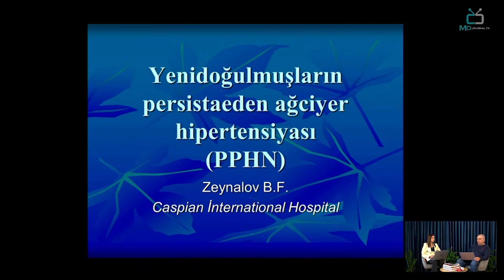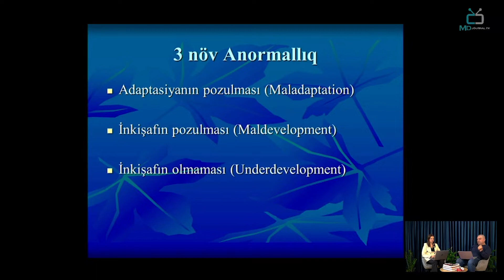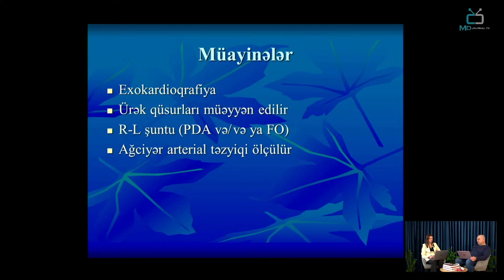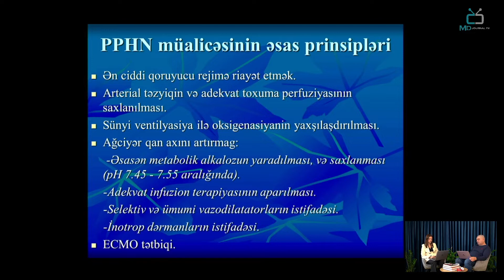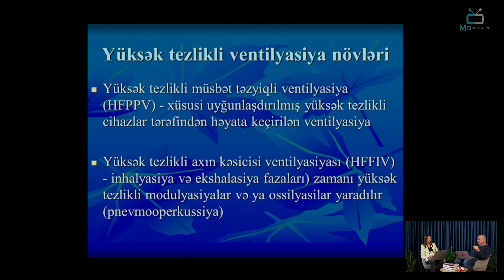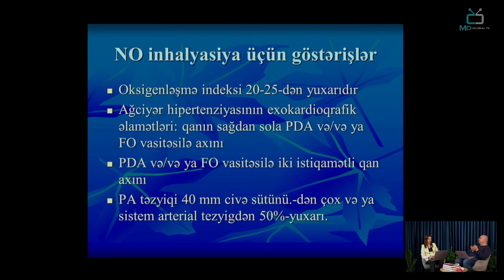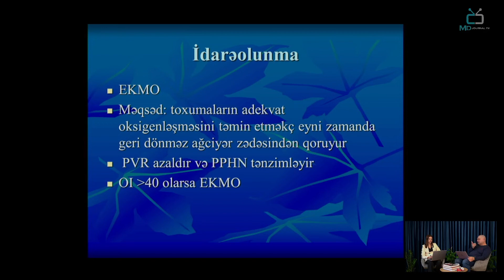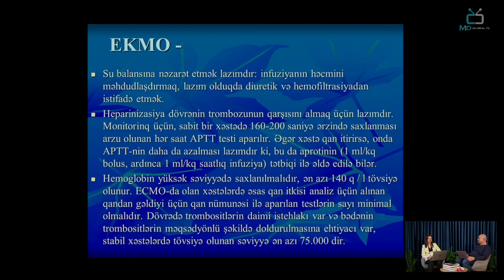Yenidoğulmuşların persistəedən ağciyər hipertenziyası (PPHN)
Verlişin qonağı: Dr. Bəxtiyar Zeynalov
Verlişin aparıcısı: Dr. Şəlalə Rafiqqızı Həsənova